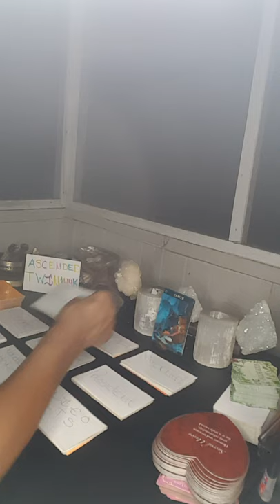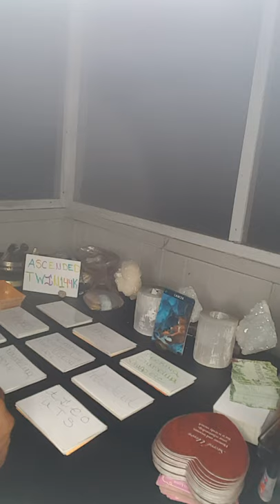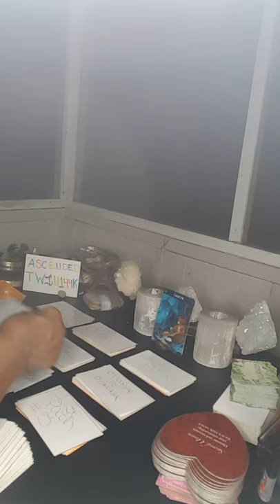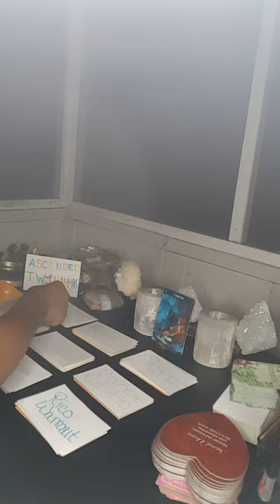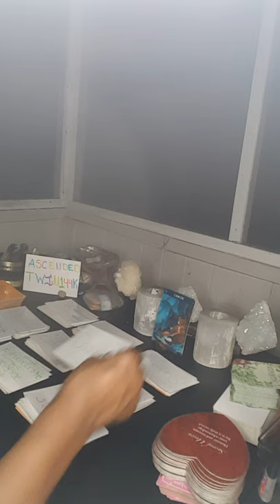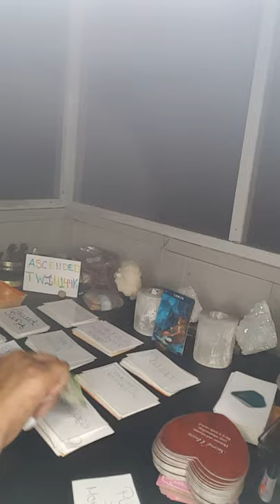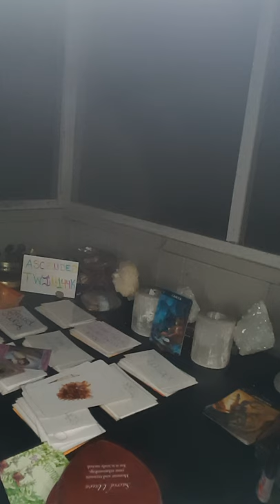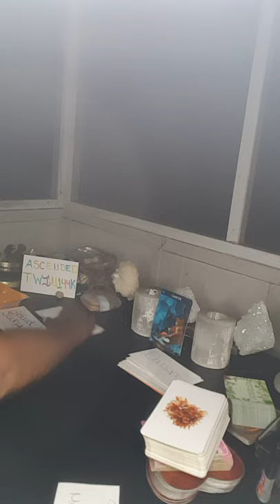ALL HELL BREAKS LOOSE PT.2 ♋🌞🌚🌅🌡💚 N NODE S NODE & STELLIUM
7.29.21

I DON'T OWN SOME OF THE ORACLE OR TAROT CARDS USED IN THIS VIDEO!!!